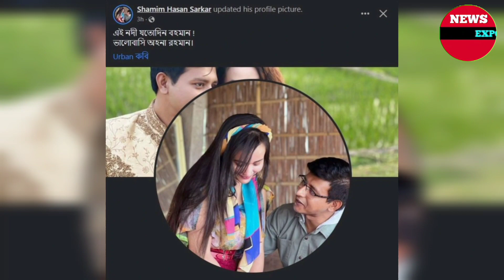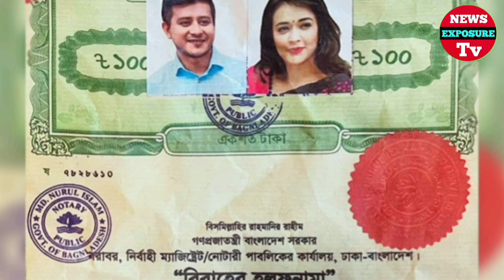বিয়ের পরে ভালোবেসে অহনাকে যা বলেছিলেন শামীম হাসান সরকার